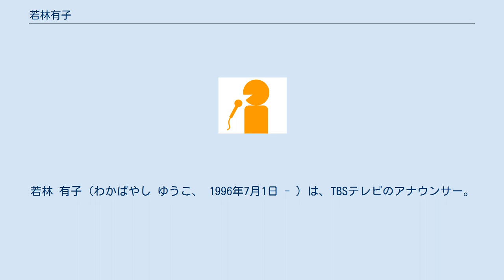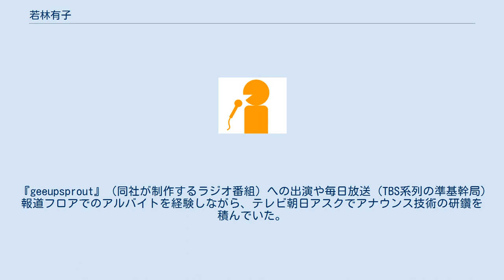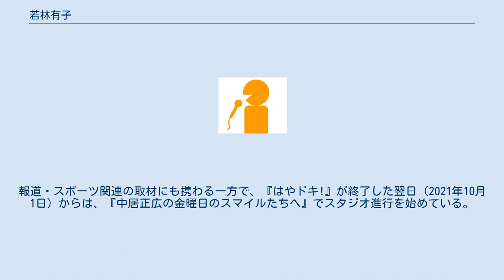若林有子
過去のセント・フォース所属者
若林 有子（わかばやし ゆうこ、 1996年7月1日 - ）は、TBSテレビのアナウンサー。
 大阪府出身。
小学校の卒業時に家族でニューヨークへ移住したことに伴って、現地の中学校と高校に通った。
東日本大震災の発災時（2011年）もニューヨークに住んでいたが、日本から報じられる震災関連のニュースに接したことがきっかけで、アナウンサーを志すようになったという。
 高校2年時から大阪での生活を再開したことを機に、大阪府立茨木高等学校へ編入。
卒業後に大阪市立大学商学部へ進学すると、『週刊朝日』2016年9月9日号で表紙モデルを務めた。
また、『第1回夢の種オーディション』（セント・フォースと流通科学大学が共同で開催）に合格したことを機に、同社の関西部門へキャスターとして所属。
『geeupsprout』（同社が制作するラジオ番組）への出演や毎日放送 (TBS系列の準基幹局) 報道フロアでのアルバイトを経験しながら、テレビ朝日アスクでアナウンス技術の研鑽を積んでいた。
 大学卒業後の2019年4月1日付で、アナウンサーとしてTBSテレビに入社。
2019年8月30日にTBSラジオで放送された『ジェーン・スー 生活は踊る』で、同期入社の近藤夏子・篠原梨菜・渡部峻と共に、TBSでの番組デビューを果たした。
同年9月30日から、『グッとラック!』（同日から平日の午前中に全国ネットで放送されていたワイドショー）のアシスタントに抜擢。
番組内の定時ニュース（「最新!ニュースラック!」）を単独で任されながら、2021年3月26日の最終回まで1年半にわたって出演した。
翌週（4月改編）からは、月・水曜日に『はやドキ!』のサブキャスター、日曜日に『Nスタ』のメインキャスターを担当。
報道・スポーツ関連の取材にも携わる一方で、『はやドキ!』が終了した翌日（2021年10月1日）からは、『中居正広の金曜日のスマイルたちへ』でスタジオ進行を始めている。